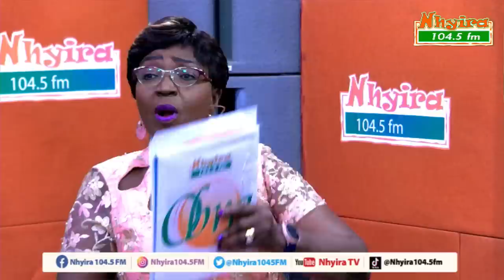"His irresponsibility has turned his kids into herdsmen."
"His irresponsibility has turned his kids into herdsmen." - A grandma's fight for the future of her grandchildren.